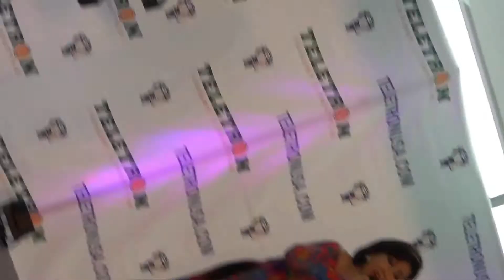Phương Hồng Ngọc (2)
Chương trình Đại Khai Trương TELETRON HOUSTON 08/2022
A Frank Nguyen production